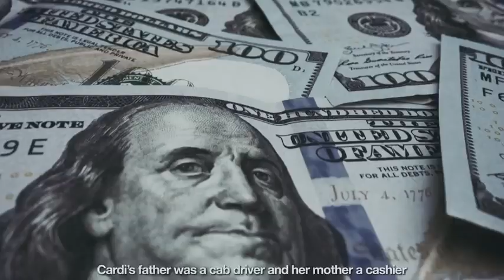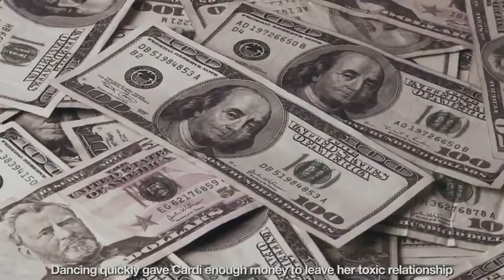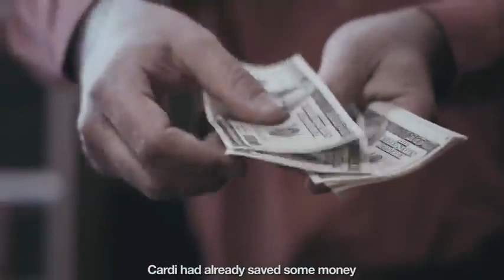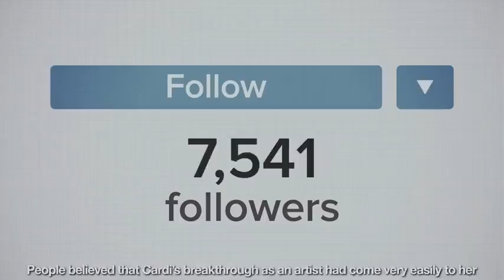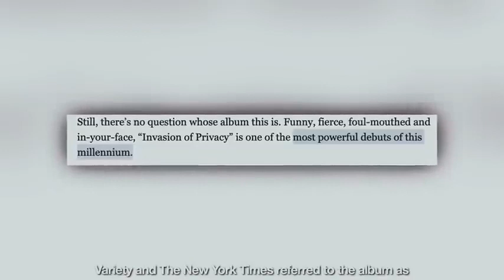Cardi B - Her Sad Story Before She Became Famous.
Stay safe!